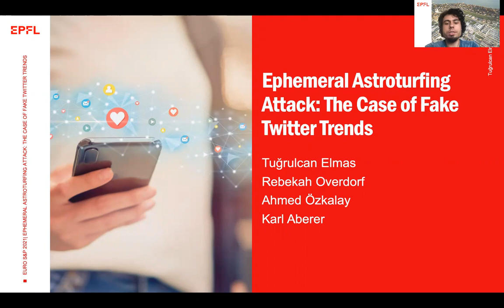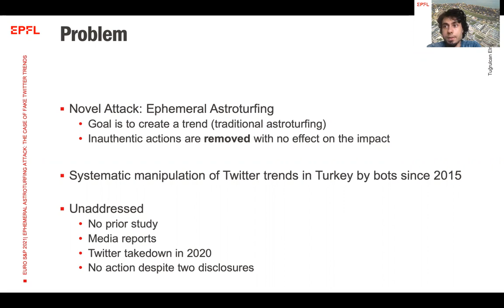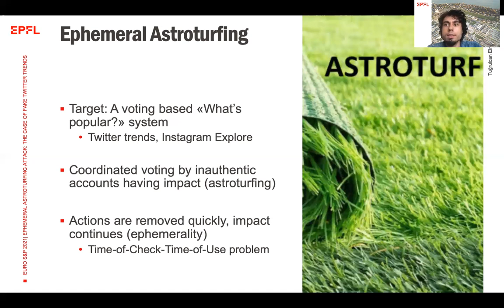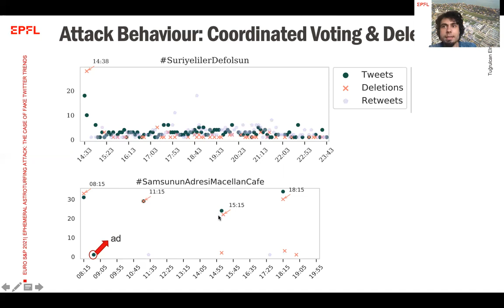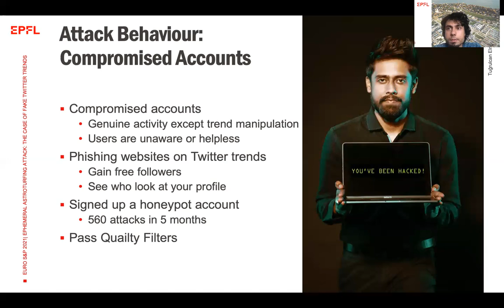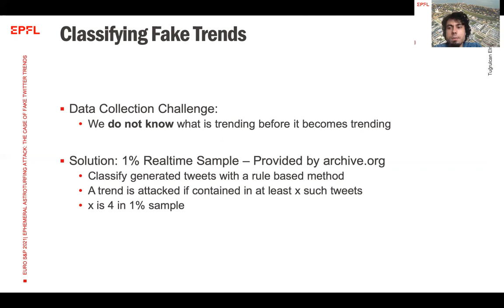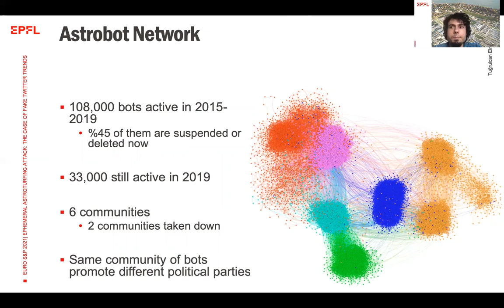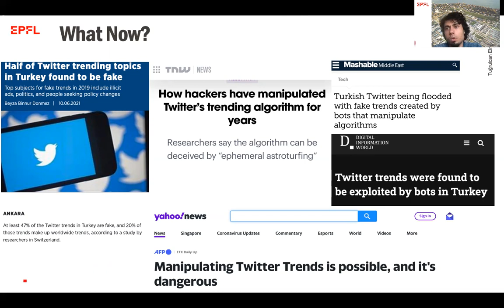IEEE EuroS&P 2021 - Ephemeral Astroturfing Attacks: The Case of Fake Twitter Trends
Talk of the accepted paper at the IEEE EuroS&P 2021 conference by the authors Tugrulcan Elmas, Rebekah Overdorf, Ahmed Furkan Özkalay and Karl Aberer (EPFL)

The 6th IEEE European Symposium on Security and Privacy is powered by SBA Research, the University of Vienna and TU Wien.